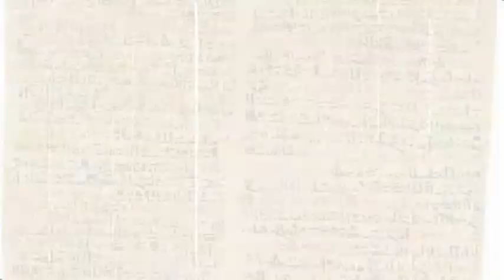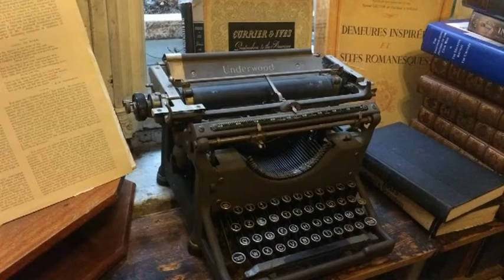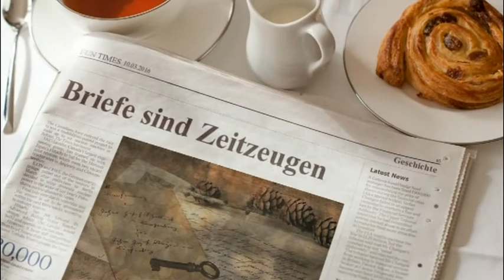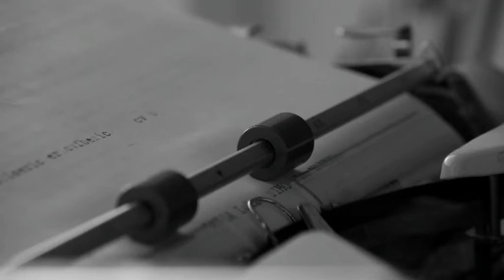Briefe erzählen Geschichte(n) - Oliver Graf | Einreichung zum Filmwettbewerb Brief